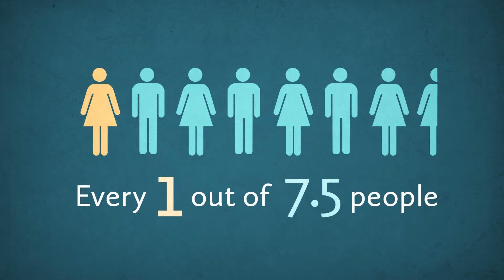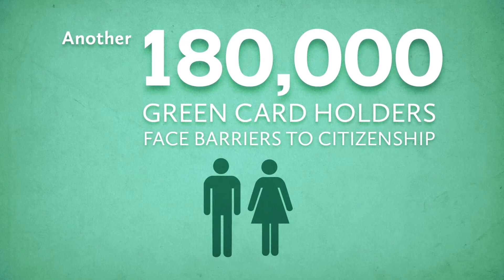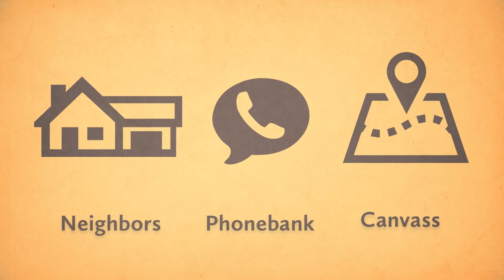OneAmerica Building Power in Immigrant and Refugee Communities